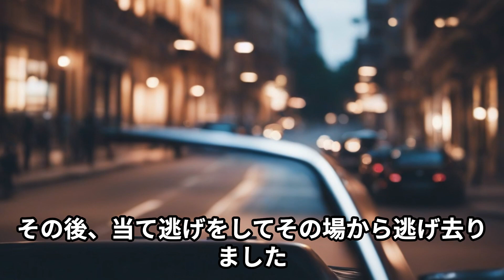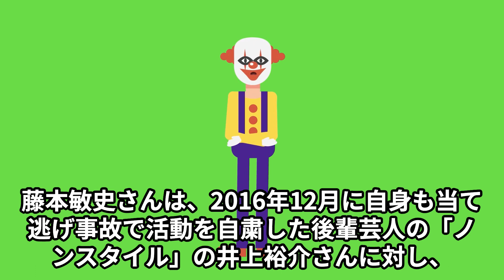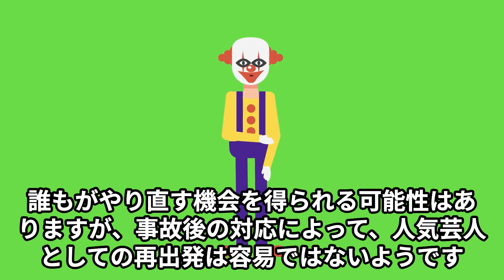【藤本敏史の復帰】芸人の再出発にかけるファンの厳しい視線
読み上げチャンネルの野次馬のニュース井戸端です。
今回は藤本敏史の芸能界再出発についてお話ししていきます。